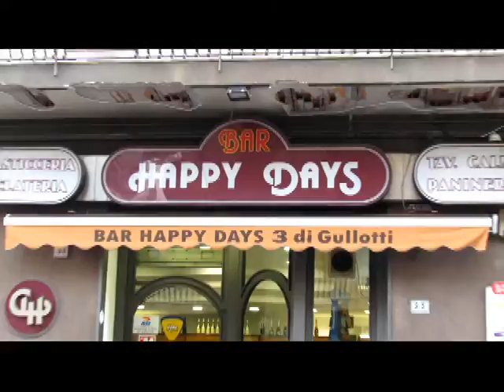Melonando sotto le Stelle - Saluti Happy Days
Melonando sotto le Stelle insieme aglli amici dell' HAPPY DAYS di Paternò